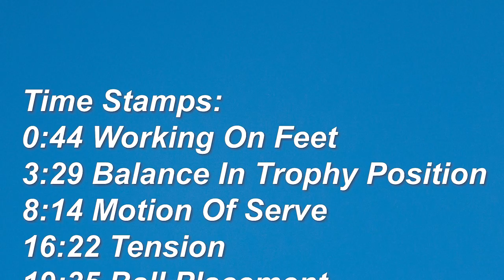3.5 NTRP Serve Tennis Lesson With Cenmar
3.5 NTRP Serve Tennis Lesson With Cenmar

In today's lesson, John Craig works with a 3.5 NTRP level player on his serve.

Time Stamps:
0:00 - Intro
0:44 - Working On Feet
3:29 -  Balance In Trophy Position
8:14 - Motion Of Serve
16:22 - Tension
19:35 - Ball Placement